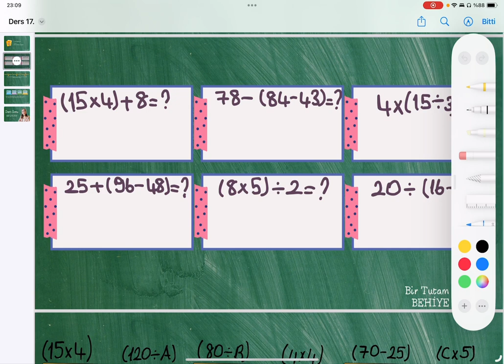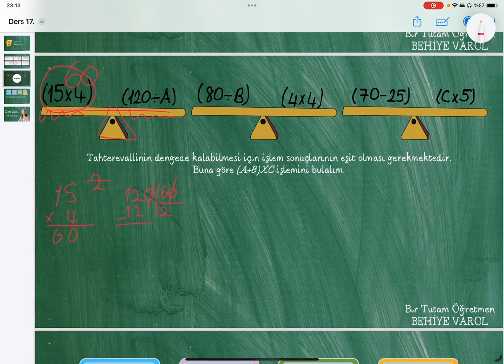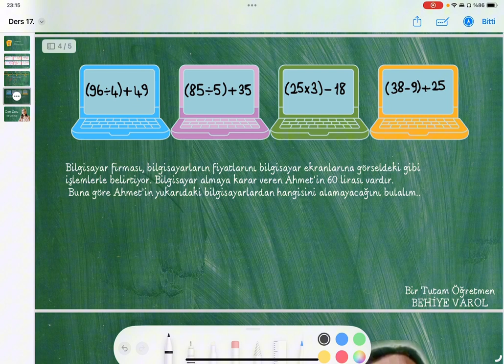4. Sınıf Matematik - Parantezli İşlemler